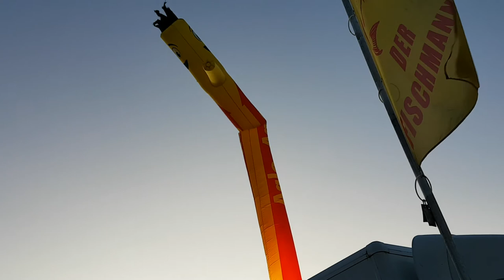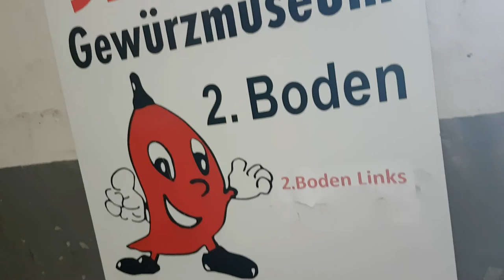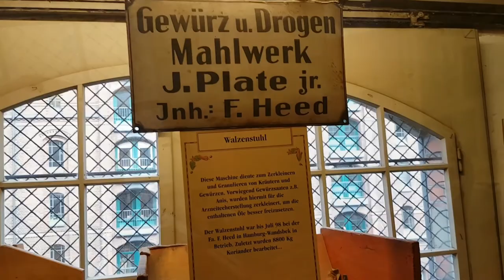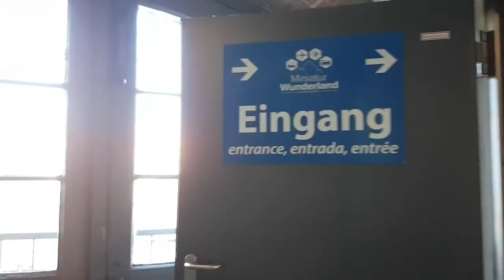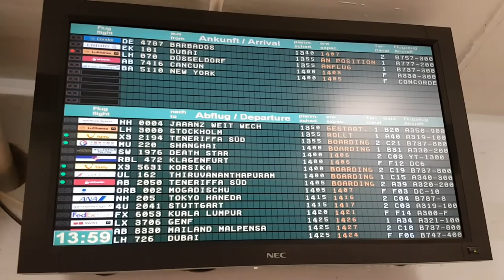HAMBURG TAG 4/4 - FISCHMARKT & MINI WUNDERLAND